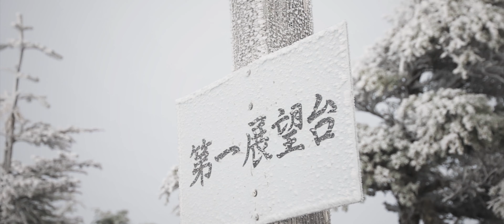Hiking Mt.Tengu in Japan / 【八ヶ岳】白銀の天狗岳登山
雪がたくさん降った1週間後、唐沢鉱泉から天狗岳に登ってきました。
頂上らへんは白銀の世界に変わり、硫黄岳、赤岳の景色が素晴らしかったです。

ルート：唐沢鉱泉→西天狗岳→東天狗岳→黒百合ヒュッテ→唐沢鉱泉

This is Mt.Tengu in Yatsugatake.
I hiked this mountain 1 week after heavy snow. The Mountain scenery has been changing as winter comes.